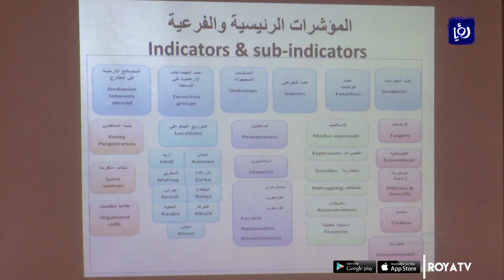الأردن في المرتبة 64 على مؤشر الإرهاب العالمي لعام 2019 (29/2/2020)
احتل الأردن المرتبة الرابعة والستين على مؤشر الإرهاب عالميا، حيث جاء وضع الإرهاب ضمن تصنيف منخفض للعام ألفين وتسعة عشر